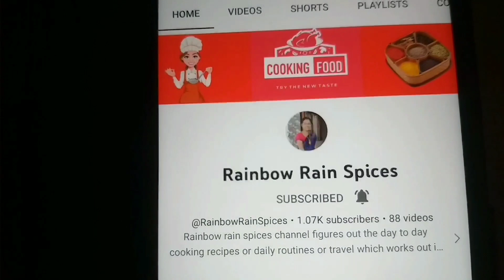காரச் சட்னி இப்டி செஞ்சா எத்தனை இட்லி/தோசை கொடுத்தாலும் சாப்டுடே இருக்கலாம்/Kara Chutney tamil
@RainbowRainSpices (Madhu)